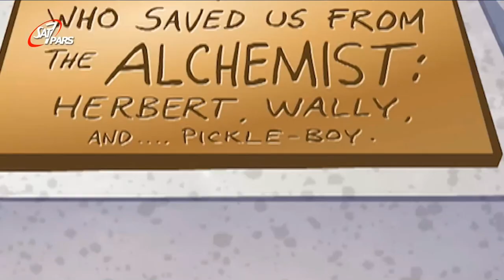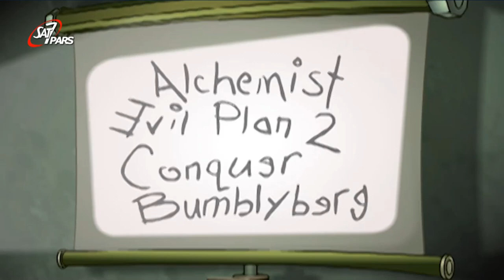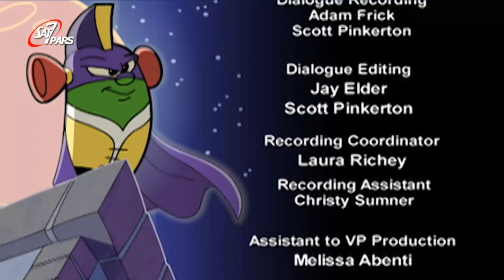لری بوی: !ماشین٫ شخصیت ربا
This is the Persian (SAT7Pars) dub of LarryBoy: Leggo My Ego